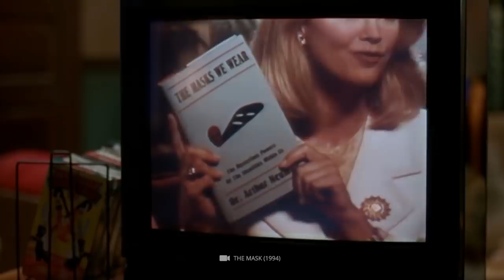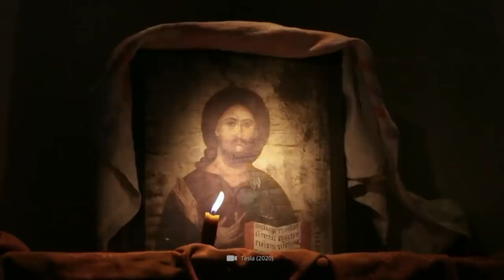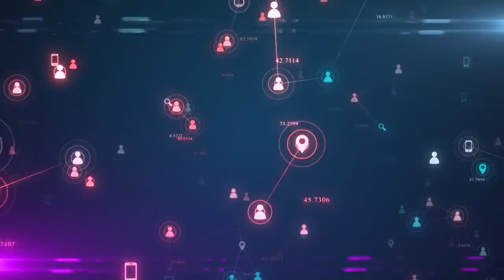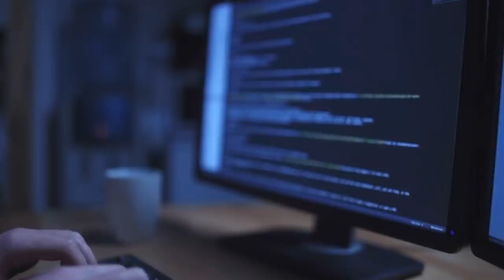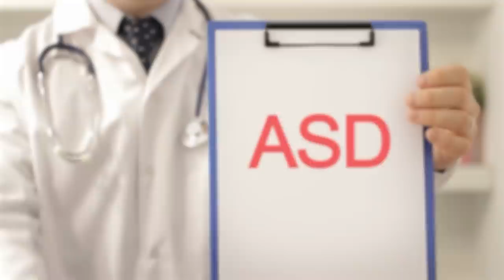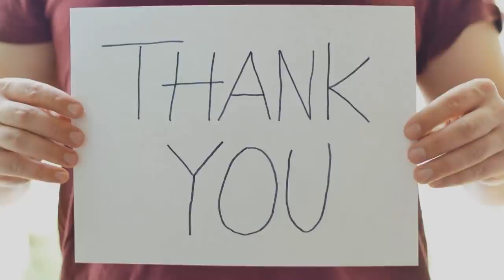Secret Things About Nikola Tesla That Will Blow You Away!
Nikola Tesla is a name that many of us are familiar with, however, during his time, he was mostly regarded as a madman and many of his inventions and achievements were overshadowed by his more popular colleagues. However, even though Tesla didn’t get the notoriety he deserved in his time on earth, he did manage to receive more than 280 patents in at least 26 countries that would cement his place in history for many years to come.